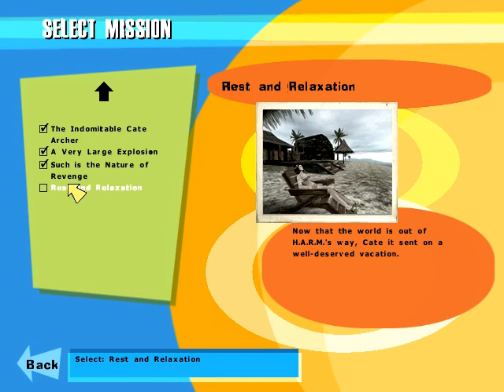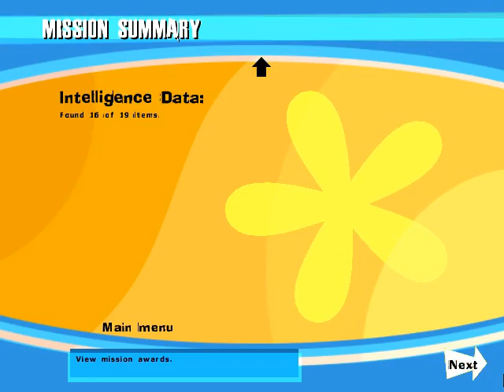[PC] The Operative: No One Lives Forever GOTY Edition (2001) exclusive mission Walkthrough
Title: The Operative: No One Lives Forever Game of the Year Edition
Developer: Monolith Productions
Publisher: Fox Interactive
Release Date: October 4, 2001
Platform: PC

This is my walkthrough (playthrough) of extra mission of one of the greatest first-person shooter/stealth games - The Operative: No One Lives Forever Game of the Year Edition by Monolith Productions.

The Operative: No One Lives Forever is a story-driven video game, set in the 1960s, and stars spy Cate Archer as the eponymous Operative, who works for UNITY -- a secret international organization "dedicated to protecting humanity from megalomaniacs bent upon world domination. During the story of the game, Archer is sent on missions to a number of locales, including Morocco, East and West Germany, the Caribbean, and the Alps, where she gets into intense situations, such as scuba diving a shipwreck, free-falling from an airplane without a parachute, and exploring a space station in outer space, all the while fighting armed villains. The game is a mixture of a first-person shooter and a stealth game (from Wikipedia).

The walkthrough done on "Normal" level of difficulty. It was recorded on my notebook IBM ThinkPad A31 with Mobility Radeon 7500. Sadly, the game has unfixed problems with Radeon 7500 since it's release - garbled text messages during briefings and loading screens - these are not affect actual gameplay. Also, there are some minor graphical collisions during displayed onscreen text of collected intelligence items due to the specific of used video compression codec.

Level startpoints:
01:48 - Rest and Relaxation, Scene 1
14:13 - Rest and Relaxation, Scene 2
32:42 - Rest and Relaxation, Scene 3
45:39 - Rest and Relaxation, Scene 4